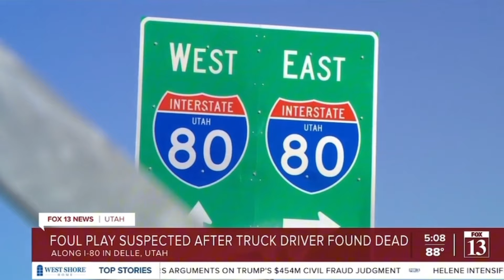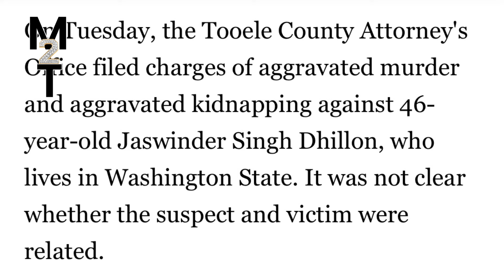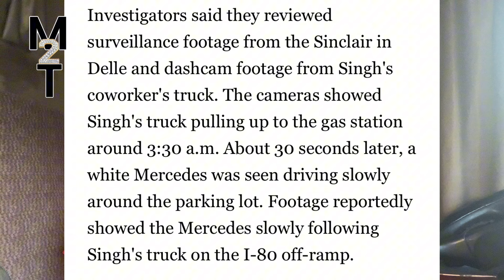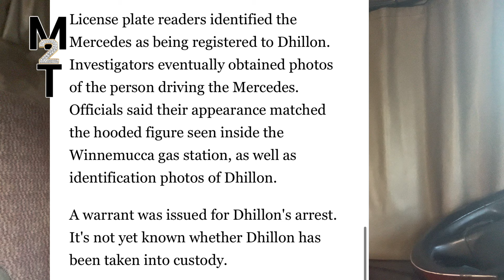BREAKING NEWS! West Chicago Illinois Neighborhood Robbed Truck Containers On Rail Cart Train!trend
What’s up M2T it’s your boy Ron back at you with another video! Today we are discussing the case of a Westside Chicago Illinois Neighborhood Robbed Truck Containers On A Train Rail Cart In Chicago! Suspects Arrested !